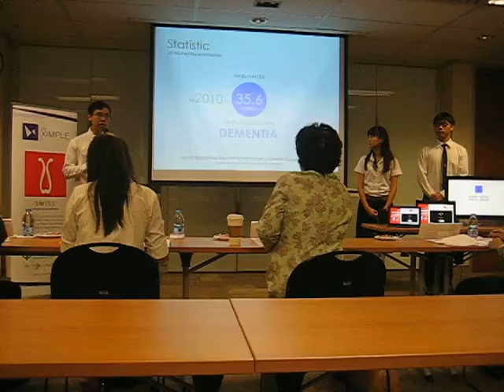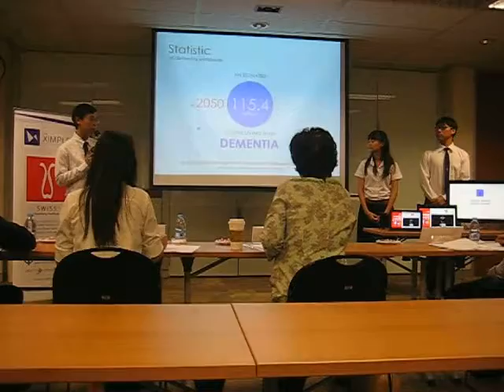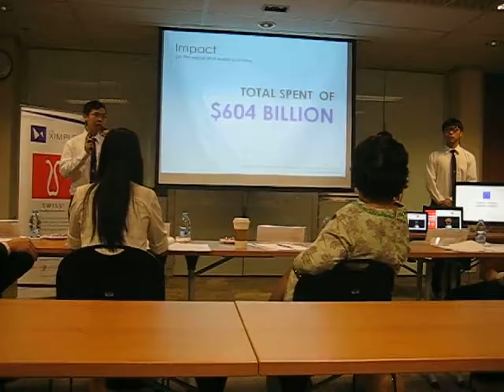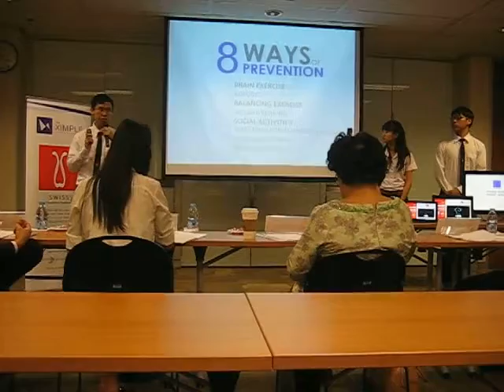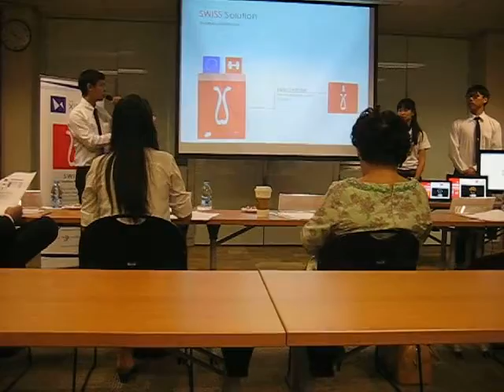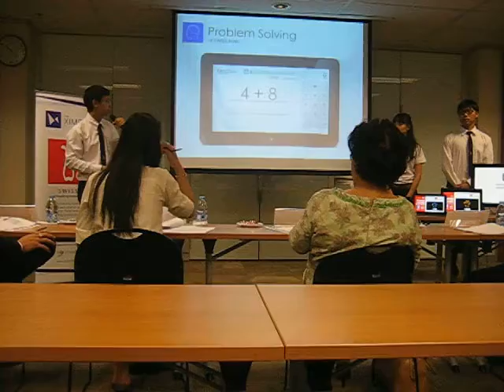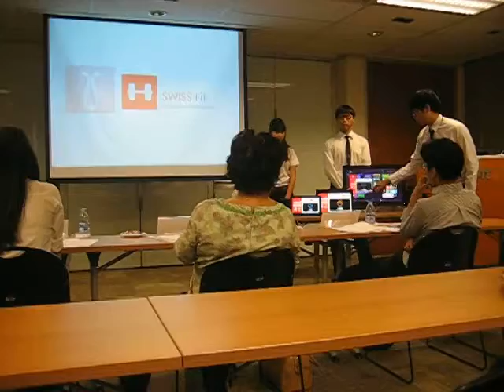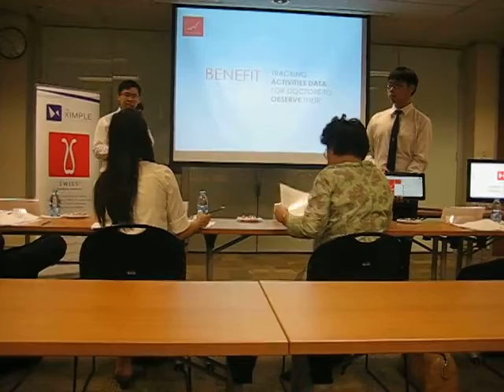The Ximple: Thailand Imagine Cup 2013 [Part 1]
SWISS will help user and their family to track their own health behavior. The data will be collected from many Applications through public API from our platform and then analyze. User will be stimulated to use Apps through "Social Network Feature". This can increase interest and a good behavior about health for people in society.